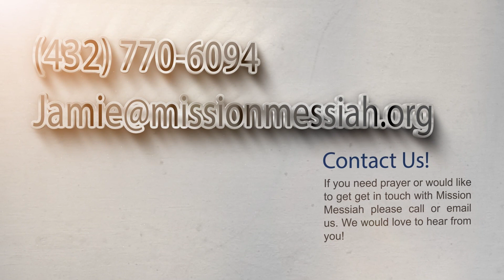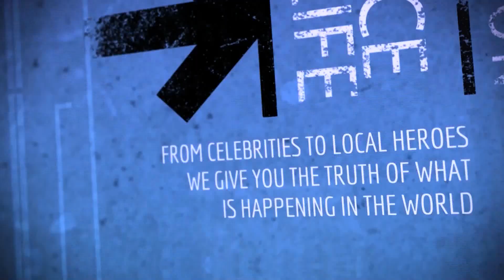MMTV: How close are you to Jesus?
This week Jamie explores what it means to be truly close to Jesus.